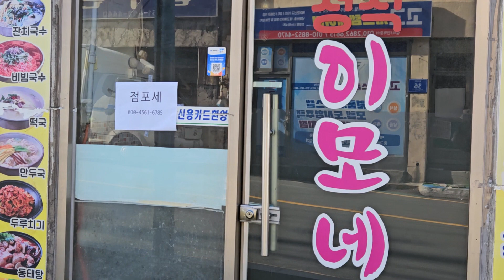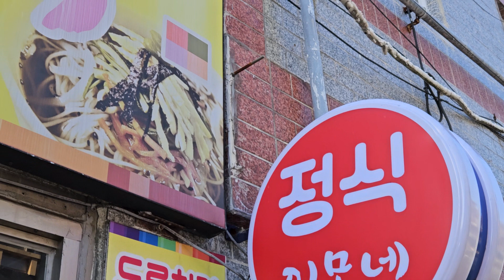상가임대 영주동 2차선 도로변 메리놀병원과. 200미터 정도(23. 12. 8)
안녕하십니까 갈매기소식입니다  생활정보동영상촬영제공 사이트 입니다
(1)25~100세 이성친구찾기   (2) 부동산  (3)골동품   (4)수석    (5)중고용품    (6)자영업홍보   (7)구인구직 업무를 처리합니다

 1)홀로/솔로탈출  원하시는분 직접동영상 촬영 -무료
2)부산지역 동네게시판 촬영 -무료   3)자영업특별세일기간 운영업소 소개 (1개월) - 무료
  4)우수업소, 개업업소, 도심임대건물소개(1개월) - 무료   5)수석 골동품 도자기 등 애장품   6) 이메일로 보내주신  게시판사진등 건전한광고 등록(1개월) - 무료  소개하는 사이트 입니다

1)번  이메일 이나 우편으로  인연찾기는 23년 12월 1일부로  직접동영상 촬영도 병행합니다